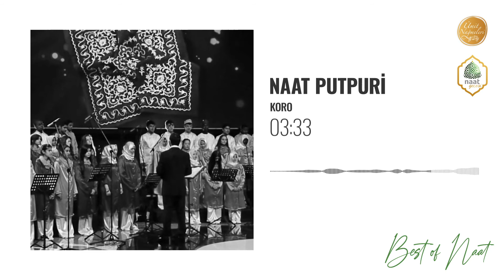31 Naat Potpuri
Best Of Naat 2021 Albümü